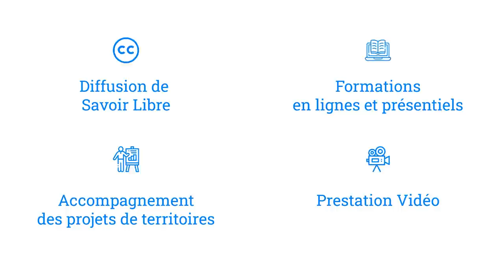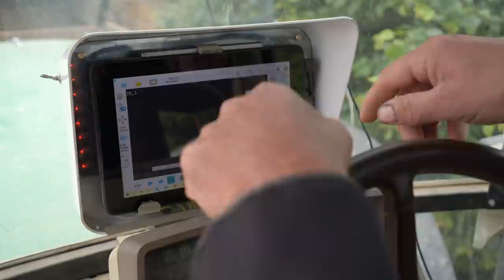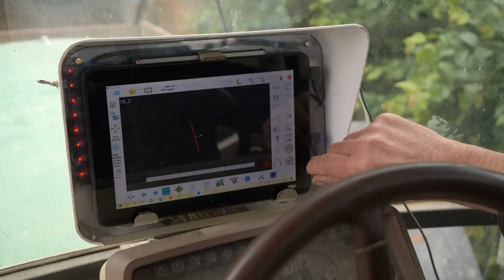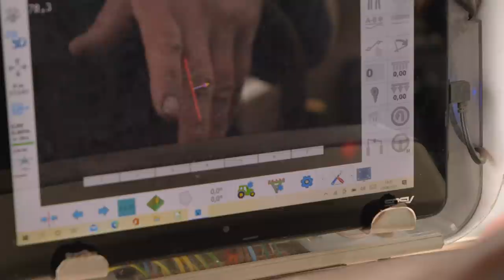UN BLÉ SEMÉ DANS LA LUZERNE - #2 L'ENTRETIEN - Christophe VANDEWALLE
En partenariat avec le GIEE 3 VALLÉES